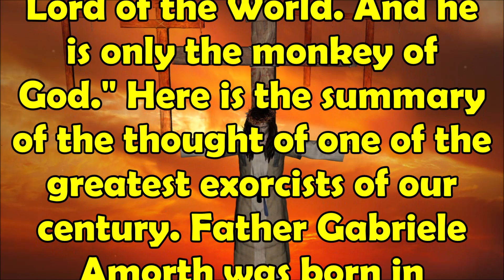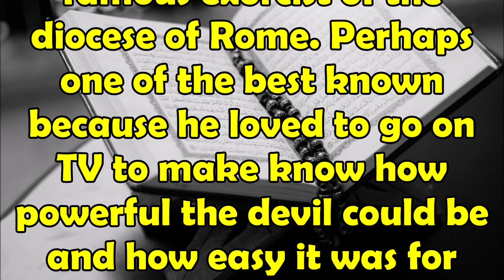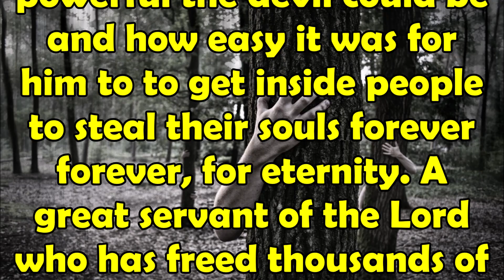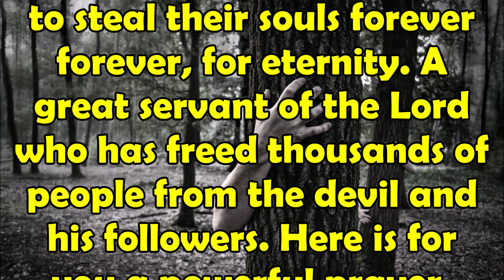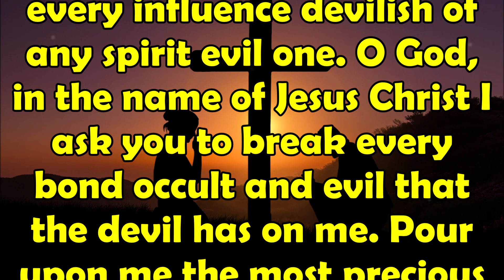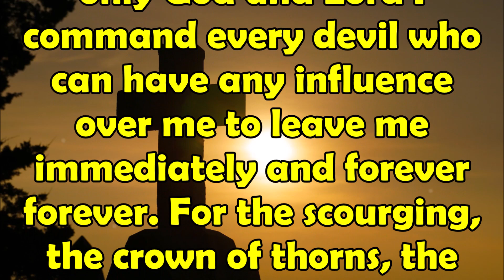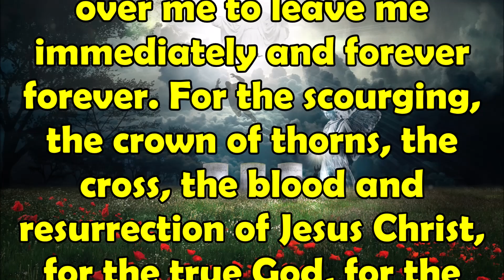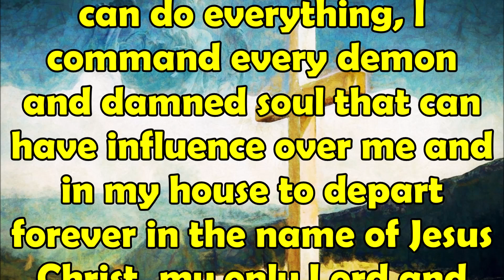The Exorcist F. Gabriele Amorth: "Am I Afraid of Satan?" | His Most Powerful Deliverance Prayer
The Exorcist Father Gabriele Amorth: "Am I Afraid of Satan? He is the One Who Must Be Afraid of Me" | His Most Powerful Deliverance Prayer.